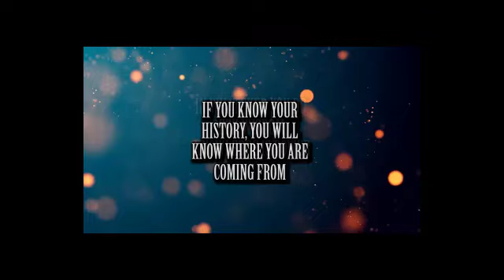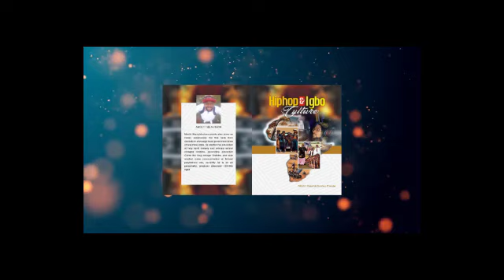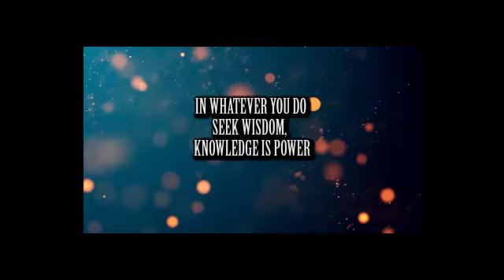IRI AGWU CELEBRATION CEREMONY OF AKUAMIA DIBIA NA NRI OBALATULE DIBIA URUOFOLO VILLAGE EKE AGU SQUAR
IRI AGWU CELEBRATION CEREMONY OF AKUAMIA DIBIA NA NRI OBALATULE DIBIA URUOFOLO VILLAGE EKE AGU SQUARE NRI ON MON 29TH JULY 2024

CHECK OUT MY BOOK HIP HOP AND IGBO CULTURE AUTHORED BY YOURS FAITHFULLY MARTIN IFEANYICHUKWU EKEZIE